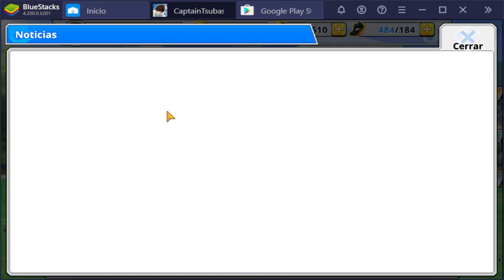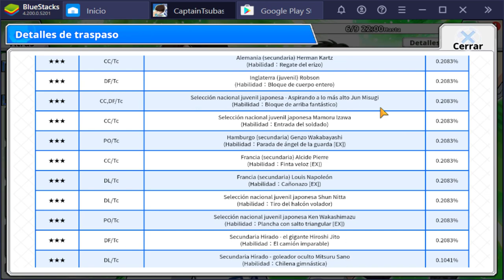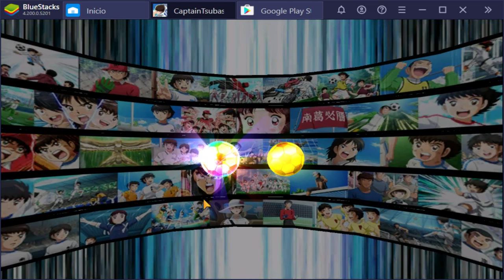Evento TC: ¡Vence a los mejores jugadores argentinos! (Captain Tsubasa Zero: Kimero! Miracle Shot)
Pues aquí os traigo una explicación bastante completa sobre en evento de Tc y la liga.